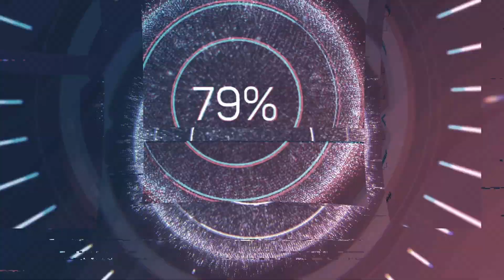MERKEZDE 401 M2 5 KATA İMARLI ARSA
FİNİKE CADDESİNDE
5 KATA İMARLI
KAT KARŞILIĞI VERİLEBİLECEK DURUMDA
100 M2 İNŞAAT TABANI BULUNAN
5 DAİRE SIĞABİLİR DURUMDA
401 M2 ARSA